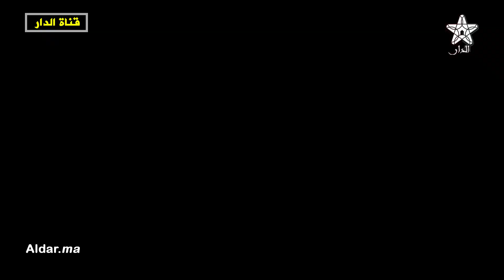رأي مواطنة ليبية في عيد الحب...من المفروض كل يوم يكون عندنا اهتمام والحب والود بينا